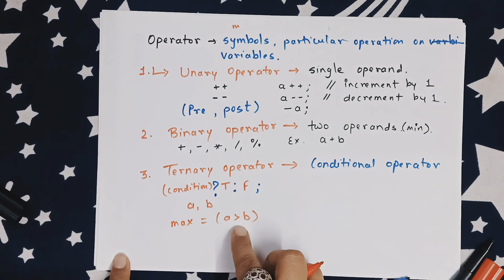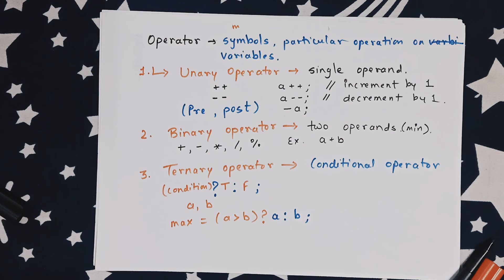Lecture-24 Types of Operators in c++ |Explained in Hindi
Welcome dear viewers in this video we have discussed about -
Computer architecture topics

                                                                     Harsh